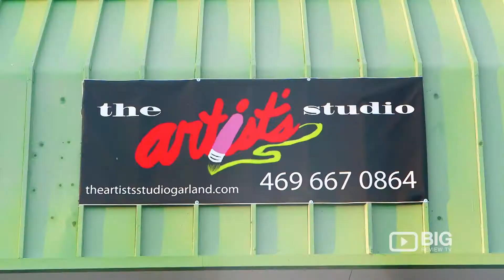The Artist Studio in Garland TX offering fun Art Classes or Painting Classes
Welcome to the Artists’ Studio of Garland. We are local folks, our studio is family-owned and operated aside from a few feature artists (whom we treat like family). Our customers will find a welcoming, artistically encouraging environment every time because spreading a love for art is our passion.

We offer step by step guidance throughout the session so you will leave with a beautiful painting… at some distance.

We believe in having fun with your art. We PROMISE to beat the bourgeois in prices and satisfaction.

The Artists Studio
1301 w. Buckingham Road Ste. 107 Garland TXUnited States 75040